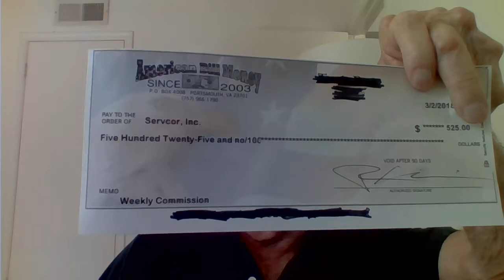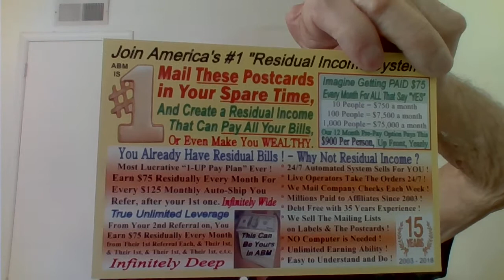American Bill Money Weekly Check I Received Today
ABM Pays and has been paying 15 years. American Bill Money just keeps getting better. Just need some extra residual income to help with your bills or want to a few thousand every month. It's all here. Retire or on Social Security? I double or even triple my Social Check with ABM. I didn't have to work 40 years for it either. I just about have my latest airplane ready to go because of ABM. Videos of it on the way.